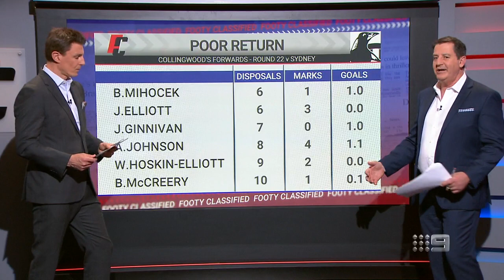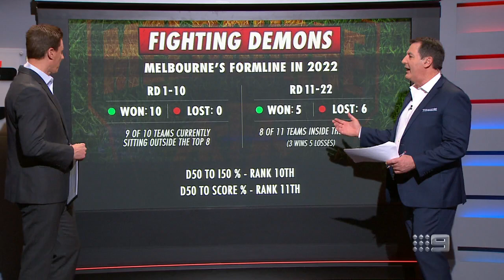What the Blues must learn from the Swans ahead of must-win Magpies clash - Footy Classified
Matthew Lloyd and Ross Lyon look at the biggest home-and-away match of the year in Carlton vs Collingwood, as well as Brisbane's clash with Melbourne, in this week's Ross the Boss.

0:00 - Carlton vs Collingwood
4:14 - Brisbane vs Melbourne